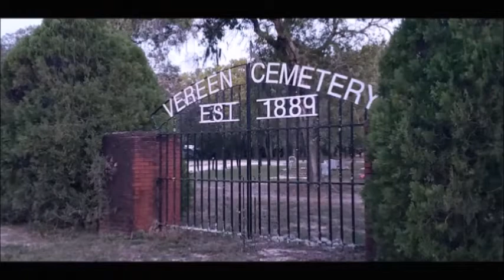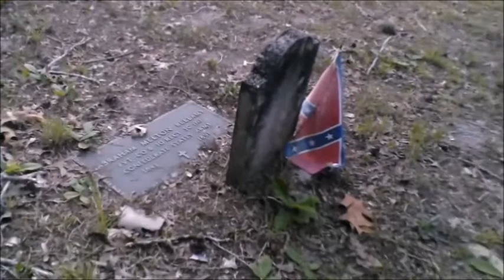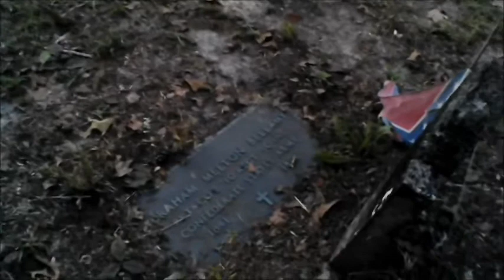Old Haunted Cemetery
Testing are equipment not a lot going on here but we did get some readings. This night was to busy to do anything do to near by traffic.